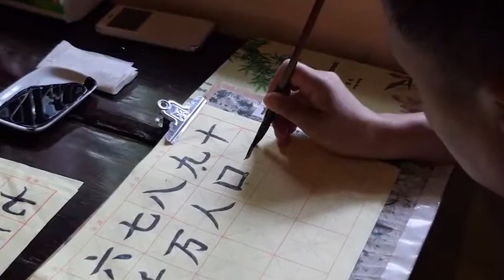How Traveling And Reading Can Make You Rich